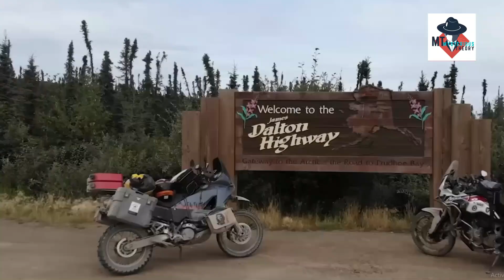পৃথিবীর সবচেয়ে ‘বিপজ্জনক’ সড়ক ‘ডেথ রোড’ বা মৃত্যুসড়ক। Death Road। Dangerous road। Mysterious Theory।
অনেকের কাছেই বলিভিয়ার উত্তর ইয়াংগাস সড়ক পৃথিবীর সবচেয়ে বিপজ্জনক রাস্তা। এখানে ঘটা বিভিন্ন দুর্ঘটনা,রাস্তার নানা বাঁক আর ঢালের কারণে এটি পরিচিতি পেয়েছে ‘ডেথ রোড’ বা মৃত্যুসড়ক নামে।  অবশ্য সাম্প্রতিক সময়ে সড়কটির নিরাপত্তার ব্যাপারে কিছু উদ্যোগ নেওয়ায় পরিস্থিতি কিছুটা বদলেছে বলে জানা গেছে।

For many, Bolivia's northern Yangas road is the most dangerous road in the world. It is known as 'Death Road' because of various accidents, curves and slopes of the road.  However, it is said that the situation has changed a bit due to some initiatives regarding the safety of the road in recent times.

উপস্থাপক:-নিশাত লাবণ্য।

This world is a storehouse of unknown information. So keep an eye on our channel to know unknown information about such unknown things in the world.